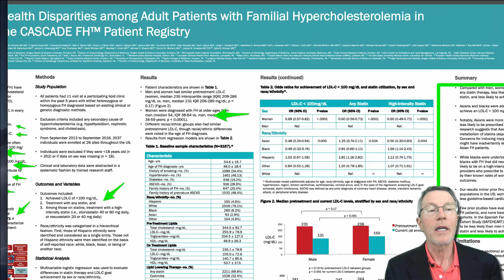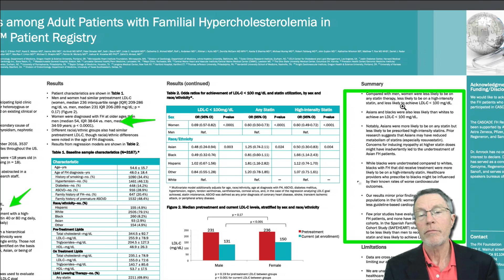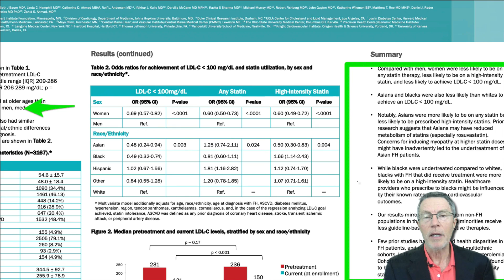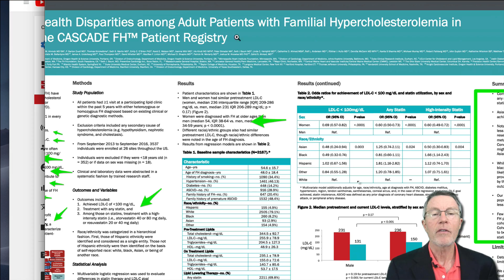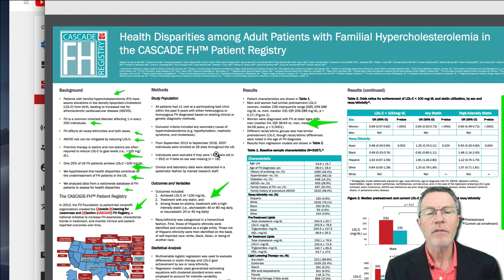When LDL Really Matters: Is it in Your Family?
ABOUT THIS VIDEO:
50-60 people viewing this channel each day have FH (Familial Hypercholesterolemia). But only between 1 to 6 actually know it. FH is seen in 1 of every 200-250 people. That's far more than MS or Cystic Fibrosis; yet most of us have never heard of it.
And FH is lethal. With the fact that it's so under-recognized, we need to raise awareness. This video covers the CASCADE study, a study of the patterns of recognition & treatment of FH in the US.